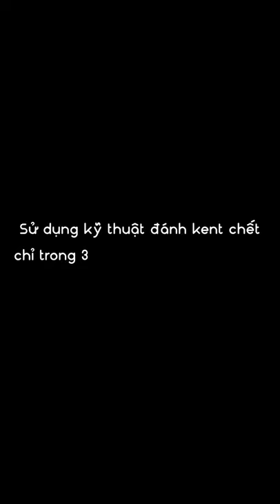Cao thủ bida phăng, đánh 59 điểm trong 3 phút | Advanced libre billiards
Cơ thủ bida phăng bằng kỹ thuật đánh kent đã ghi seri 59 điểm trong hơn 3 phút | Advanced libre billiards